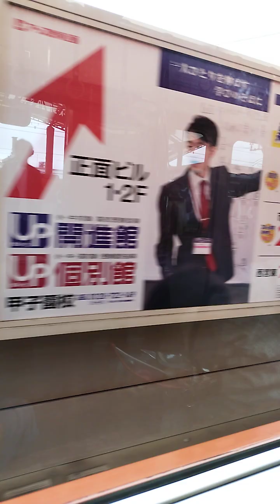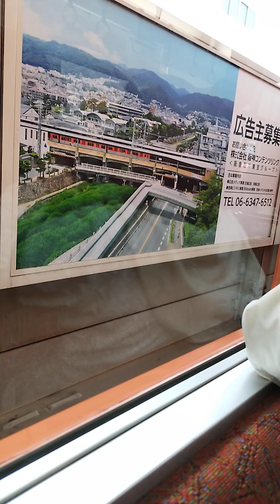10/28 Hanshin Electric Railway Osaka Umeda-bound Limited Super Exp Ride